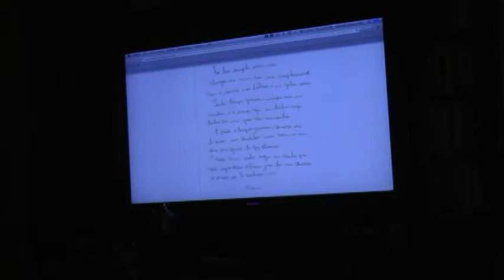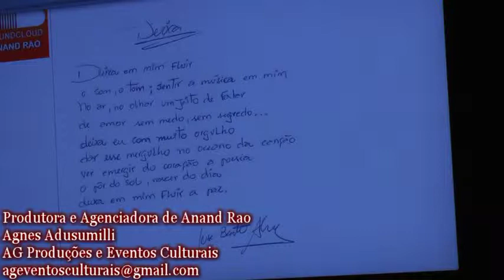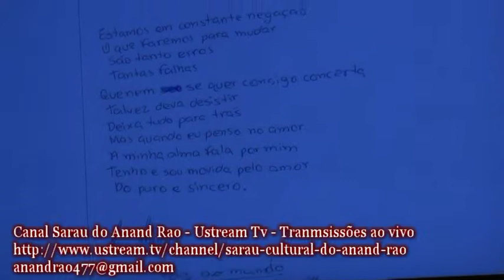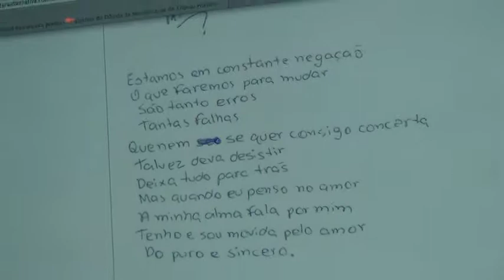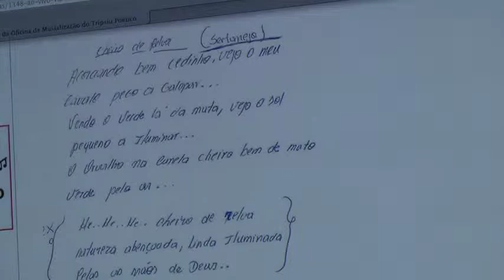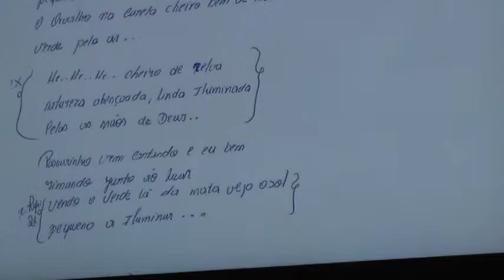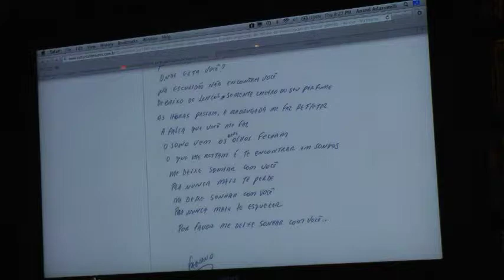Oficina de Musicalização - Tripsiu Poético 2014 - Vol I 1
Neste video você verá Anand Rao musicando textos de alunos que fizeram a Oficina de Musicalização do Tripsiu Poético 2014